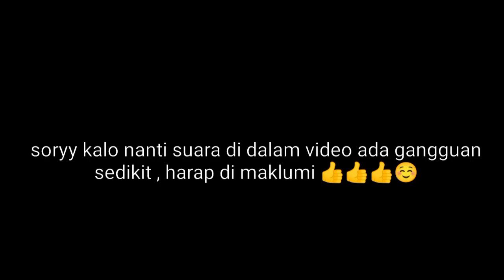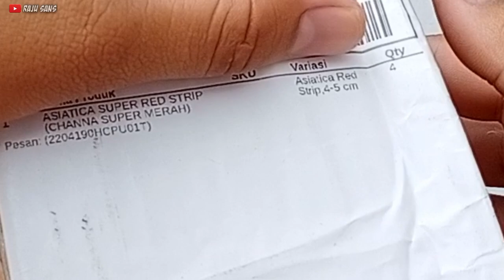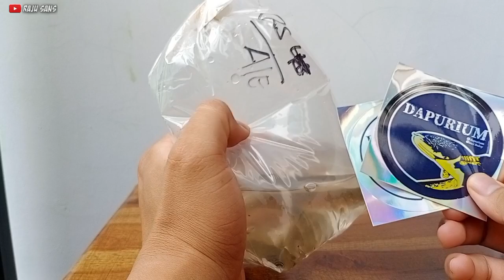BORONG CHANNA ASIATICA RS MERAH MERONA HARGA KANTONG PELAJAR‼️REAL PICT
buat kalian semua yang mau ikutan beli link tokonya ada di kolom komentar yaa gaes :) ...jan lupa LIKE COMENT SUBCSRIBE dan SHARE